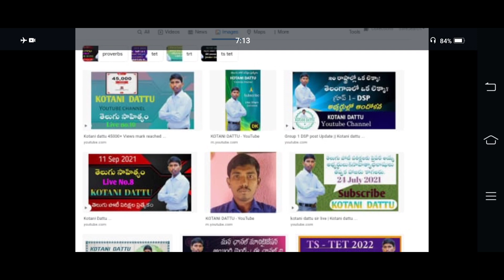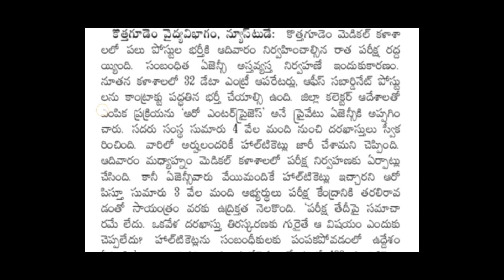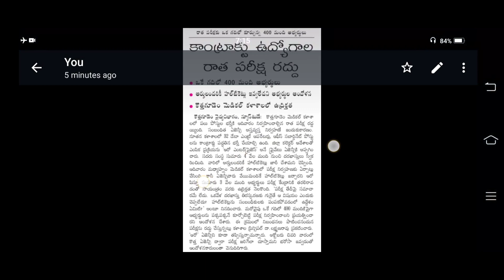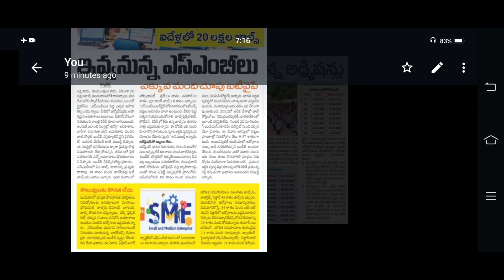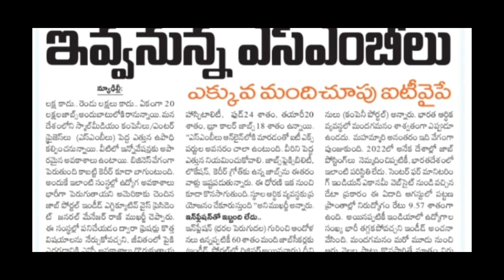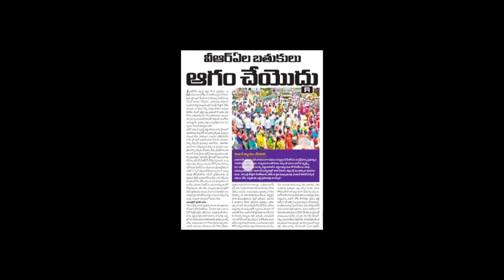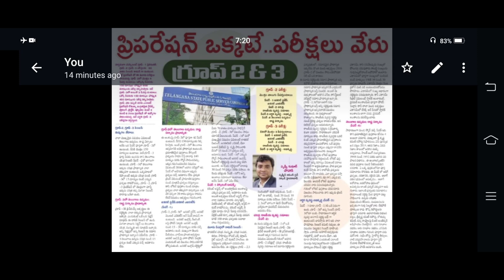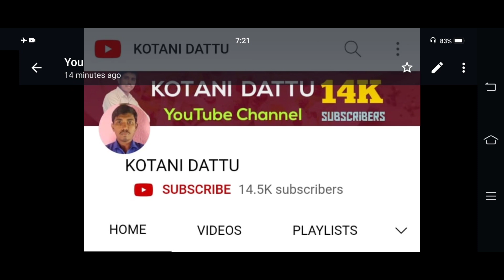ఖాళీల భర్తీ ఎప్పుడు? |ప్రిపరేషన్ ఒకటే పరీక్షలు వేర్వేరు | Today Job Updates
TSPSC jobs
Ts jobs
Telangana jobs
Today job updates
Today jobs
TSPSC job updates
Latest job updates
DSC notification
TRT notification
DSC updates
TRT updates
Tet notification
Tet notification ts
ts Tet
kotani dattu
DSC doubts
DSC notification
TET notification
JL notification
DL notification
UGC NET notification
For Best Content.